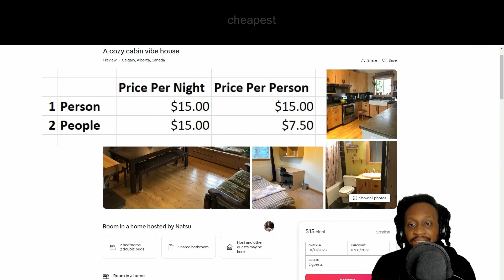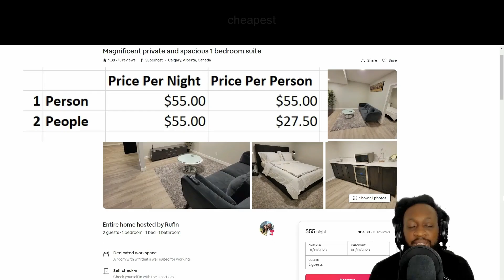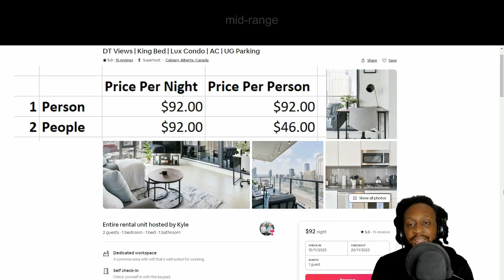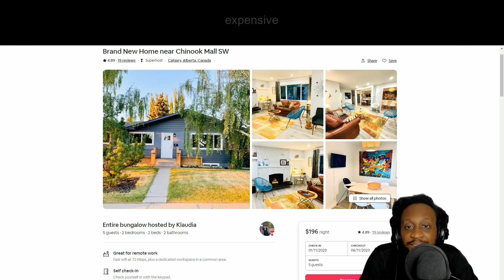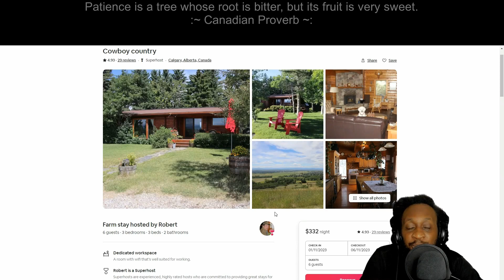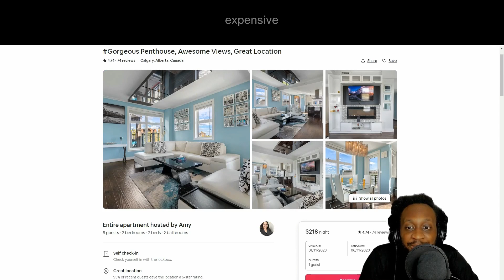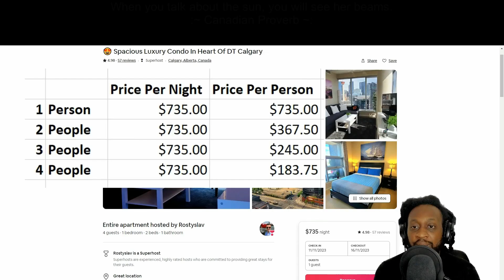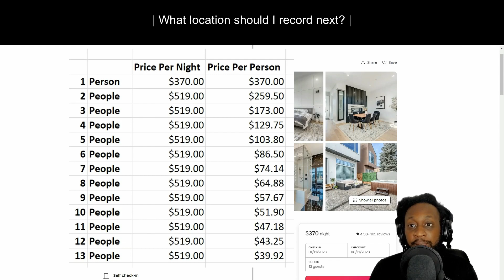airbnb in Calgary, Alberta, Canada - short term stay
While I may not be physically traveling right now, I'm excited to virtually explore these properties and provide you with insights that will help you plan your future adventures.
From the the cheapest to the most expensive places, Calgary, is sure to have a place for you to stay
Canada is a country in North America
Alberta is one of the thirteen provinces and territories of Canada
Calgary is a city in the Canadian province of Alberta
On the top of the screen will show Canadian proverbs.